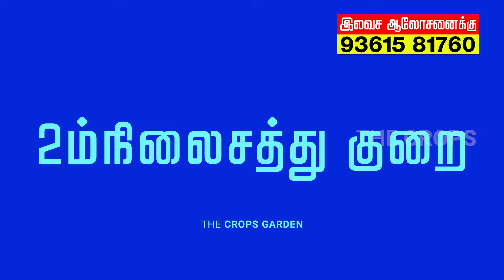நிலக்கடலை பயிர் செய்யும் முன் கவனிக்க வேண்டியவை ? கடலை உரம் பற்றிய முழு விளக்கம் - GROUNDNUT |PEG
கடலை விவசாயத்தில் செய்யகூடாத தவறுகளையும் அதனை சரி செய்ய வேண்டிய வழி முறைகள் பற்றியும் இந்த வீடியோவில் காணலாம்.

தொடர்பு கொள்ள  :
🌾 முகவரி
           THE CROPS GARDEN,
           SURI CHETTIYAR COMPLEX,
           PERAVURANI,
           THANJAVUR - 614804.